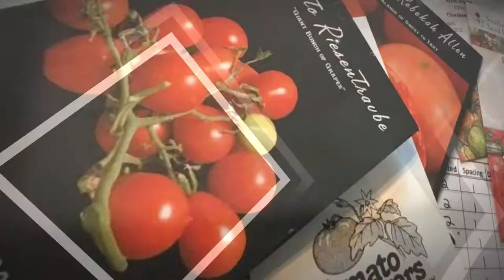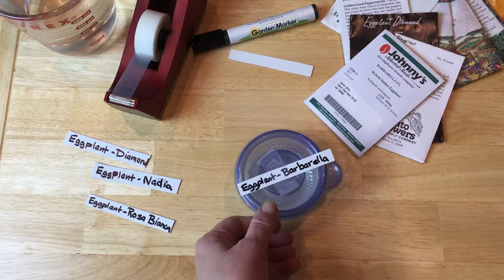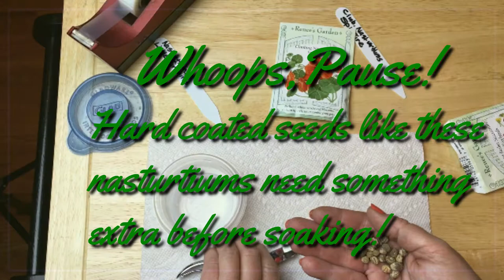My Methods for Starting Seeds - Part 1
This relatively quick video covers the steps I use to start vegetable seeds, but it doesn't cover the why.  That will take you to the article I wrote and posted on my blog.
I also included a couple of charts in the article that are really handy to have.  One is the optimum temperature for vegetable seed germination, and the other divides seeds into three categories in terms of their tolerance for their roots being disturbed.  This is REALLY good to know! With the "easy" seeds you can carefully separate the seedlings (most gardeners plant 2-3 in each pot,) and pot them up into their own containers.  You can't do that with the "fussy" ones; you need to just cut away the weaker seedlings leaving only one for these guys.  The last category are for the seeds that definitely don't like to be transplanted at all.  Those are ones you need to direct sow in the garden.
Anyway, I hope you check out the article and maybe print it off to keep for reference if you find it useful.
The next uploaded video following this one is short and to the point. I demonstrate exactly how to build a single and a double-wide grow light giving the measurements I use to make mine.  They are really simple to construct and a whole lot cheaper than the fancy grow lights and stands that are available.
Hope you find this easy to follow and informative! Until next time...have a good 'en!

Welcome to our You Tube channel! The goal of creating this channel and even sharing our story is to connect with others out there that are just pluggin' along in life just like we are. That's the best way isn't it? Life is about relationships. We hope to inspire, laugh, learn, love and share with you and visa versa!
 Five years ago, we got pretty focused on turning our little slice of paradise into a homestead. Slowly, but surely, we are working toward that goal.  Join us as we learn and grow together in the process.  Lots of learning curves, do's AND dont's.  We share it all!
Y'all give us your thoughts, advice, and tips you've learned as you watch our videos!...HEY, even leave a personal video response in the comments! We could upload that into a video; that would be so cool!!! Let's build friendships with like-minded life goals. :)
LET'S BUILD A COMMUNITY TOGETHER!